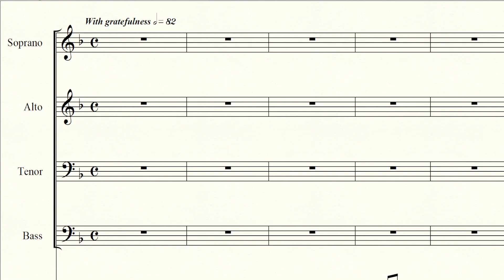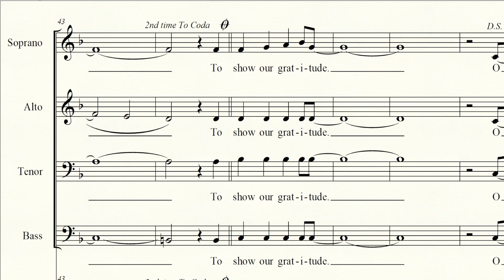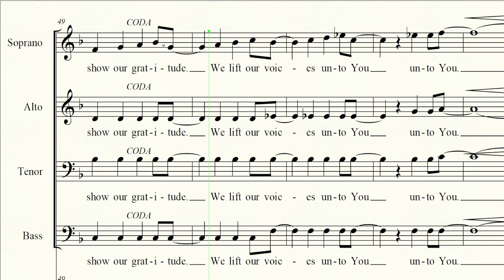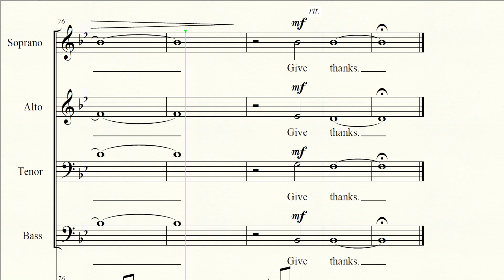O Give Thanks Tenor